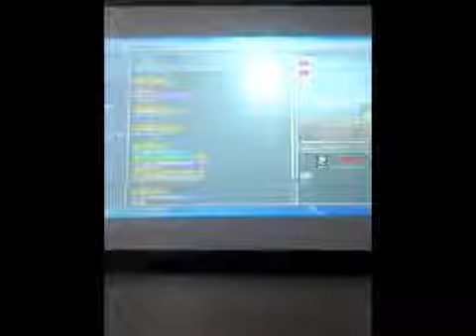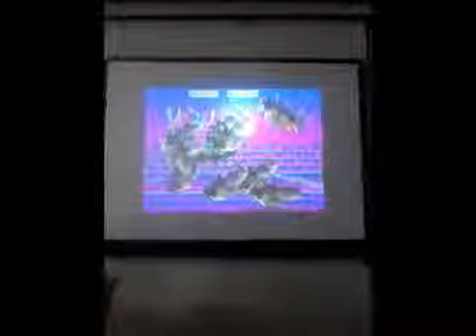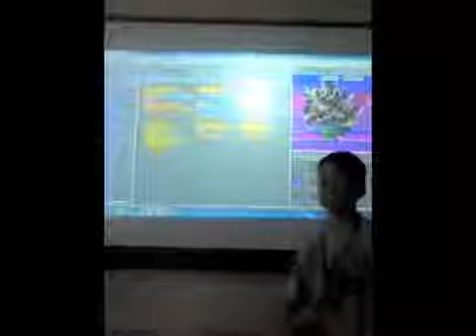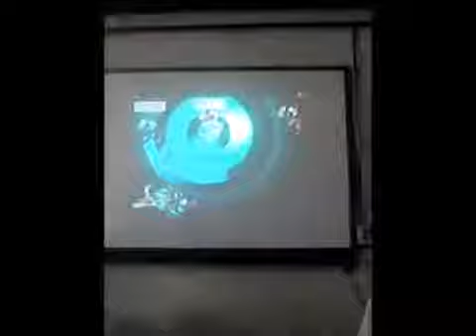David, Alex, Evan, Mark and Jonathan502